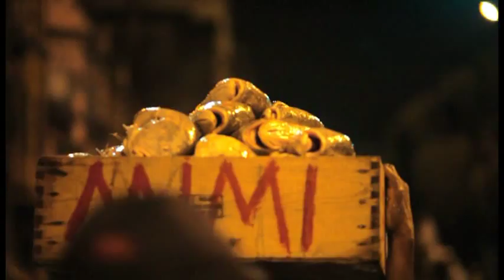Teaser - Programa Arquiteturas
Dirigida pelo jornalista Paulo Markun e pelo cineasta Sérgio Roizenblit, a série Arquiteturas, lançada em 27 de abril de 2013 pelo SescTV, conta com 13 episódios semanais que destacam alguns dos mais importantes locais de convivência, debatendo a relação entre arquitetura, espaço público e cidadania no País.

Com depoimentos e aprofundamento nas técnicas de renomados arquitetos nacionais - Paulo Mendes da Rocha, Lúcio Costa, Oscar Niemeyer e João Batista Vilanova Artigas, por exemplo -, a série aborda detalhes de construções em Minas Gerais, São Paulo, Pará, Goiás e Rio de Janeiro.

Cada um dos 13 episódios discorrerá sobre um projeto, com duração de 52 minutos. A estreia desvenda o Instituto Inhotim, em Brumadinho, Minas. Há episódios sobre o Mercado Ver-O-Peso (Belém, PA), a Biblioteca Mario de Andrade (São Paulo), a Igreja São Francisco de Assis (Ouro Preto, MG), o Espaço Natura (São Paulo), as Superquadras (Brasília, DF), o Copromo (Osasco, SP), os teatros municipais do Rio de Janeiro e de São Paulo, a Faculdade de Arquitetura e Urbanismo da Universidade de São Paulo, o estádio Serra Dourada (Goiânia, GO), o Palácio Gustavo Capanema (Rio de Janeiro), o Museu de Arte Moderna -- MAM -- do Rio de Janeiro e o Sesc Pompeia (São Paulo).